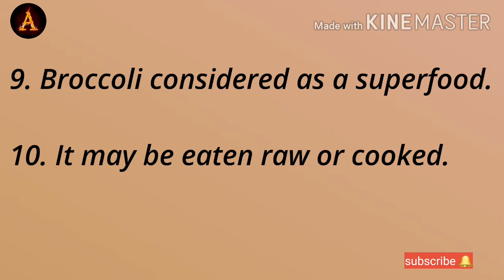10 Lines on Broccoli 🥦 in English!! Short Essay on Broccoli!! Ashwin's World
10 Lines on Broccoli in English
Short Essay on Broccoli
Paragraph on Broccoli
sentences on broccoli, information on broccoli,
write aout broccoli, speech on broccoli